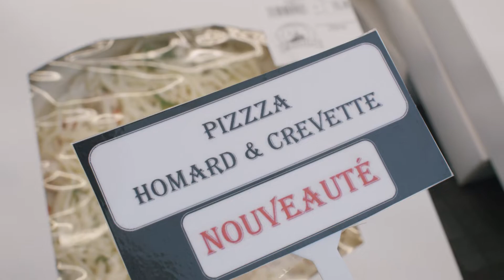La Poissonnerie Tremblay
Gabriel et son équipe vous accueillent avec plaisir dans sa poissonnerie qui regorge de produits de la mer des plus variés :
- Homards vivants et cuits sur place
-Grande variété de poisson et fruits de mer frais
- Poissons fumés, marinés et en conserve
- Petits plats cuisinés maison
Faites-vous plaisir!

Adresse : 220 Av. de Gaspé O, Saint-Jean-Port-Joli, QC G0R 3G0